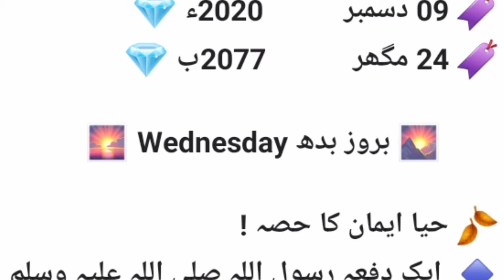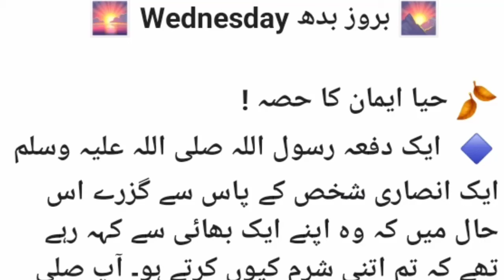Today Date and Islamic Date and Dasi date month A hadees shrif